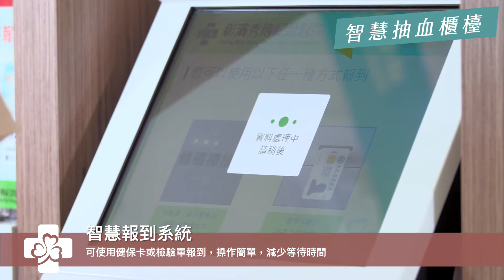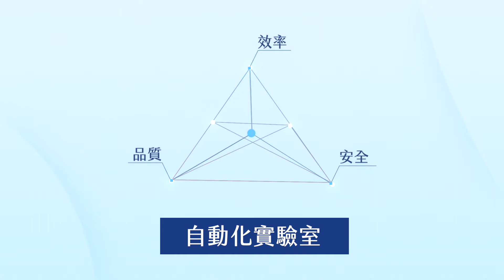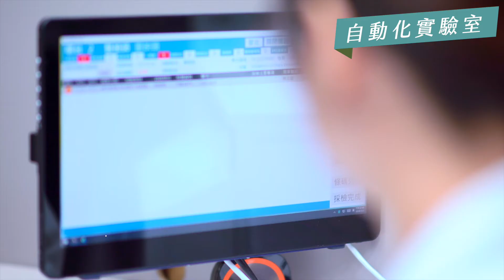彰濱秀傳紀念醫院 形象影片 ///LemonNing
Film,VideoEdit/Lemon